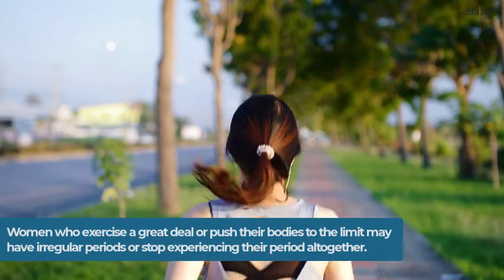IBS and Your Period - Things to Know